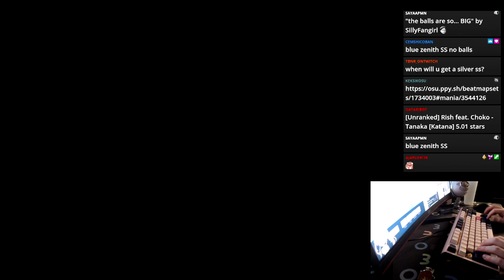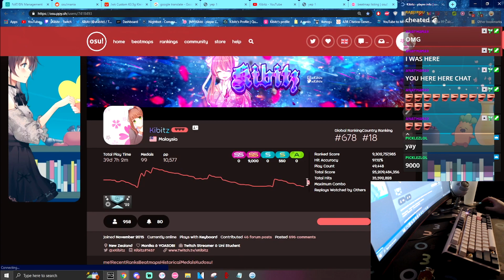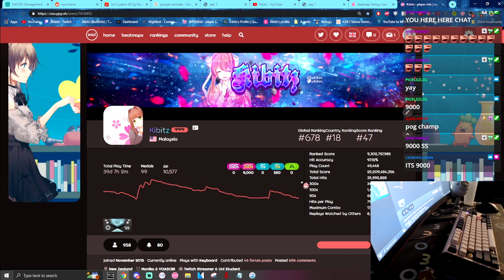I got my 9,000th SS on this INSANE map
10k next? :)